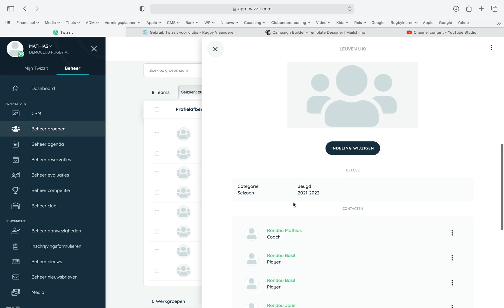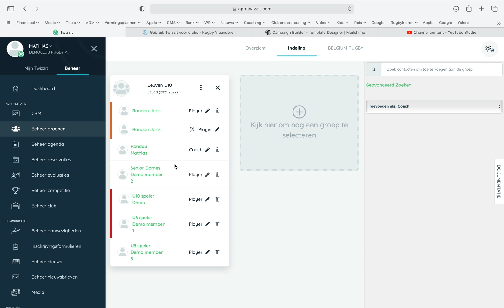Aanvullen van gegevens